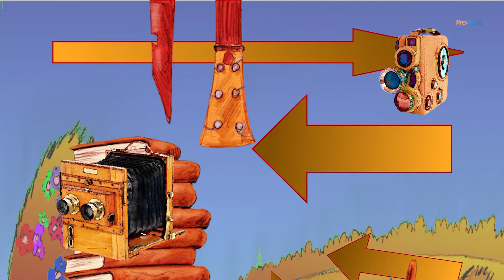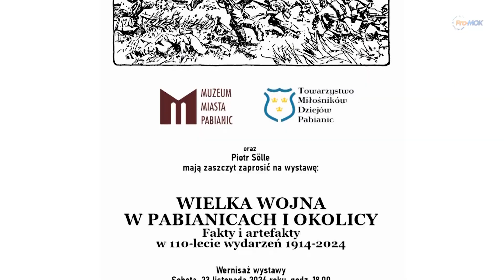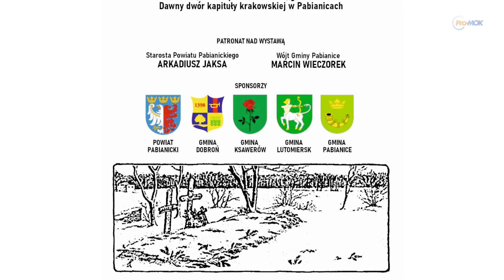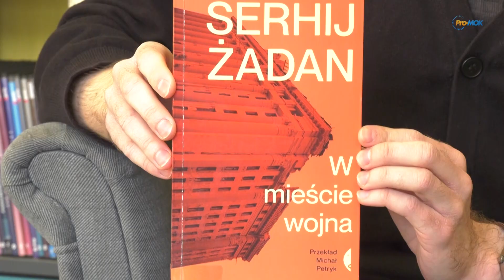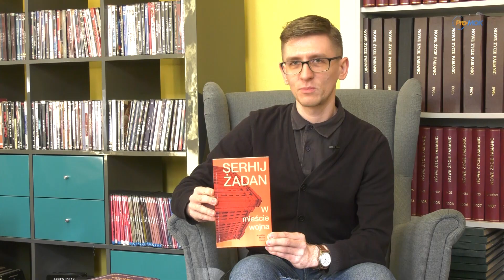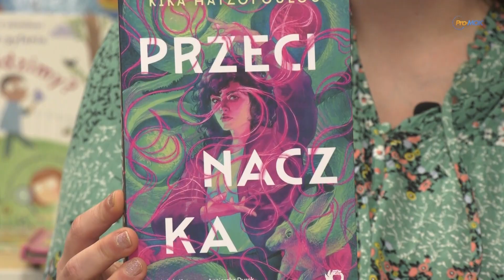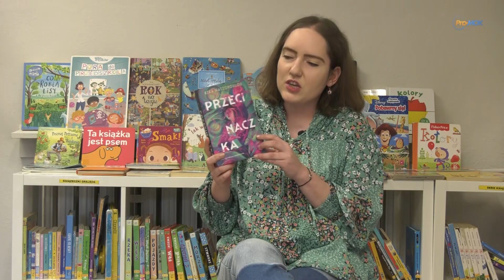Drogowskaz Kulturalny 2024 11 21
* Spotkanie w ramach 100-lecia Lasów Państwowych oraz wystawa pt. „Drzewo – nasz przyjaciel” * Dyskusyjne Kluby Książki zapraszają* Andrzejki w bibliotece * O paryskim uroku floretu w Klubie Podróżnika PTTK * Wernisaż wystawy „Wielka Wojna w Pabianicach i okolicy - listopad-grudzień 1914. Fakty i artefakty w 110 lecie wydarzeń (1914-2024)”* Zawodowy kucharz Seweryn Grambor o kuchni PRLu... * Koncert z okazji 30-lecia zespołu Tipsy Drivers * Koncert świąteczny „Cicha noc”* „Bo my lubimy Zbyszka” - koncert poświęcony pamięci Zbigniewa Wodeckiego    * Koncert świąteczny „JEST TAKI DZIEŃ...” * Casting dla panów w różnym wieku do teatru Spektrum z MOKu * 26 Ogólnopolski Konkurs Plastyczny „Kartka świąteczna - Boże Narodzenie, Nowy Rok”* Premierowy piątek w kinie Tomi      * Kino z Krzyżykiem zaprasza * Andrea Bocelli. Wielki jubileusz 30-lecia występów * André Rieu „Srebrno-złoty koncert gwiazdkowy”* Dawid Podsiadło bohaterem filmu dokumentalnego * Książki, które warto przeczytać